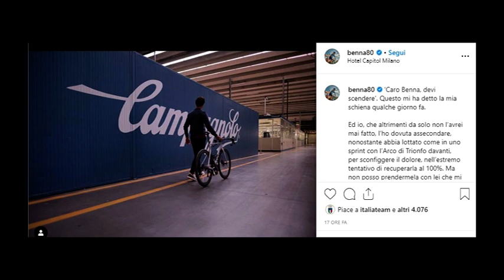Ciclismo, Daniele Bennati si ritira: "la mia carriera ha avuto i colori dell'arcobaleno"